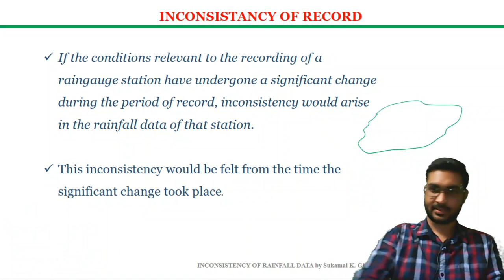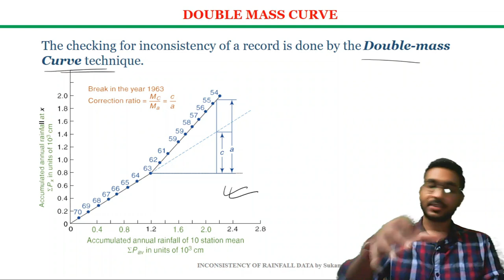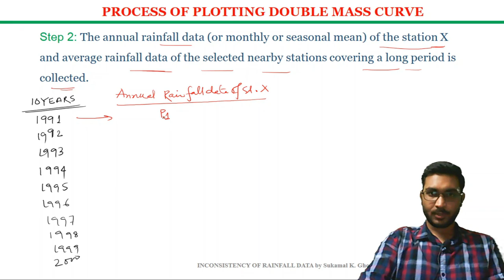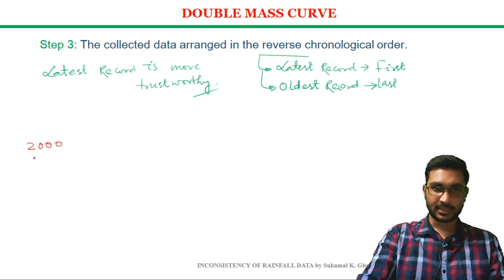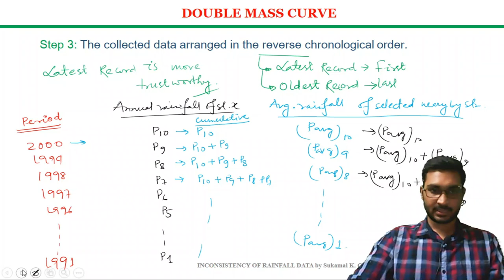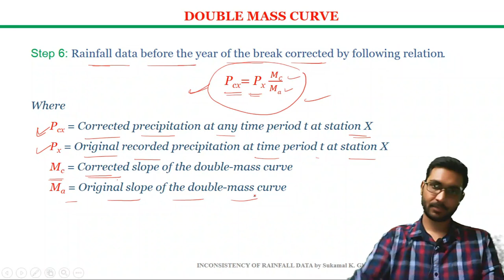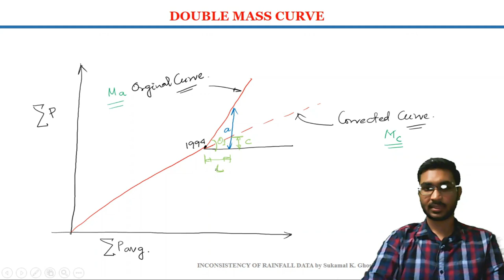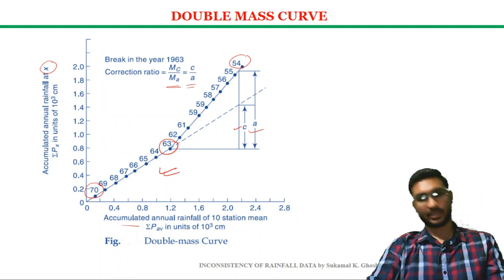Inconsistency of Rainfall Data (English) | Engineering Hydrology | Lecture 10| Civil Engineering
For any doubt please mail at-

MP Study  is an initiative by Mr. Sukamal K. Ghosh to provide free and quality educational content in English. These contents will be helpful for GATE, ESE, JE aspirants as well as B.Tech Semester preparation.

Duplicating or editing of the videos  is strictly prohibited without the written permission of Mr. Sukamal K. Ghosh.